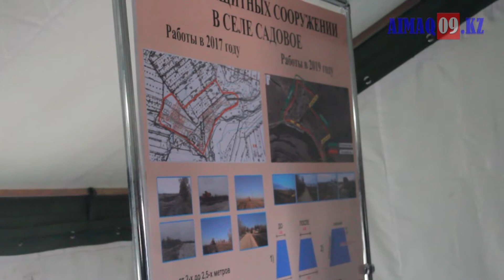Су тасқынының алдын-алу керек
- өзге де жаңалықтарды осы сайттан көре аласыздар
Қарағандыда «Көктем 2020» оқу-жаттығуы өтті. 2015 жылы аймағымызда 118 су басқан аймақ анықталған болатын. Одан бері арнайы жұмыстар жүргізіліп, бұл көрсеткіш 5 есеге кеміді. Алайда биыл қардың көп жауғаны себепті, өткен жылға қарағанда су басу қаупі жоғары.